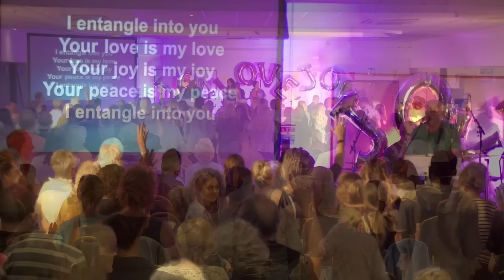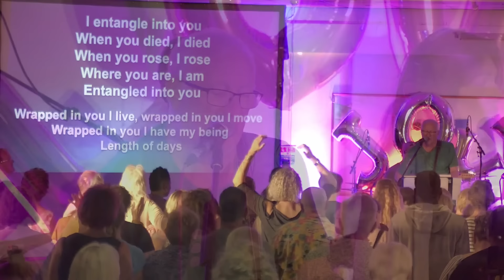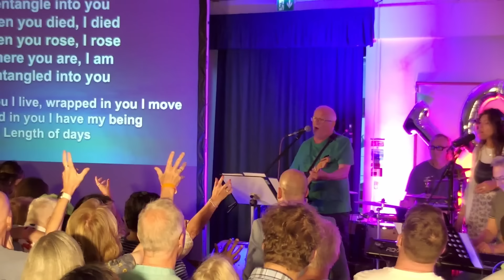Life Explosion | Joy Fest 23 | Justin Paul Abraham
Join us as we plunge into the River of Life!!

A beautiful, moving Spirit filled time of faith and impartation. Jesus came that we might have LIFE until it overflows! Recorded in South Wales at Joy Fest 23 with Justin Paul Abraham and Godfrey Birtill, Nancy Coen and friends - Company of Burning Hearts